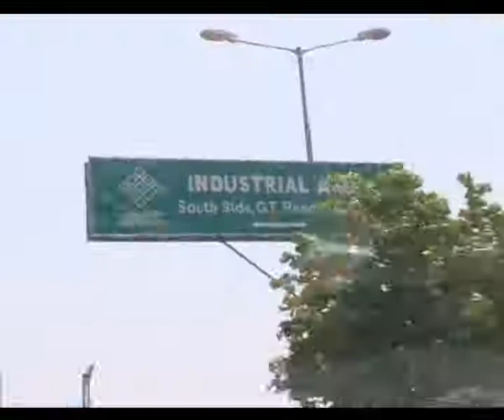property bazar 6 June 03